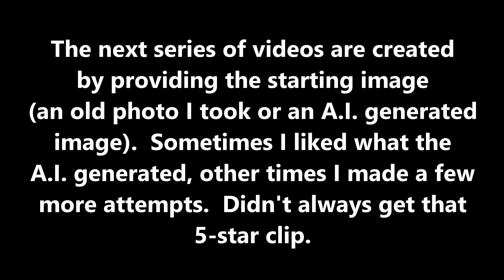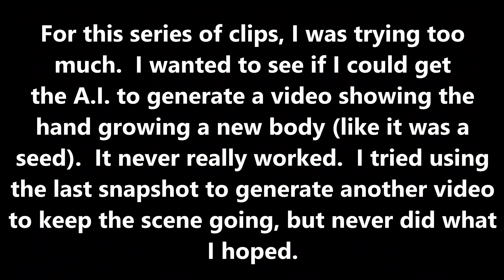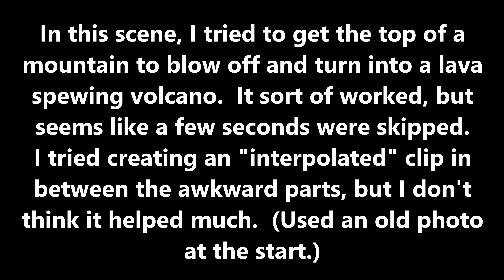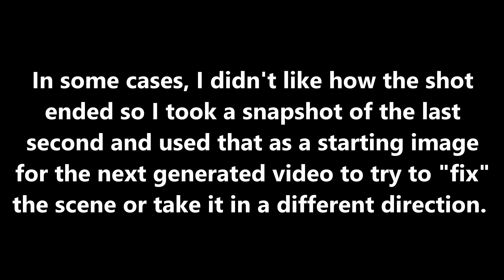Batch 3: My weird dreams or AI generated videos? Using Runway, Photodirector, etc.